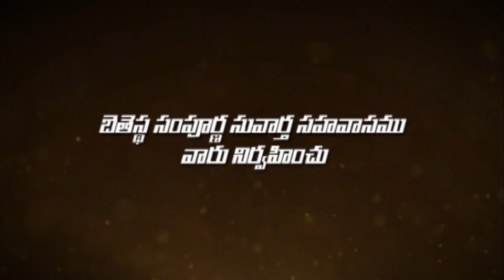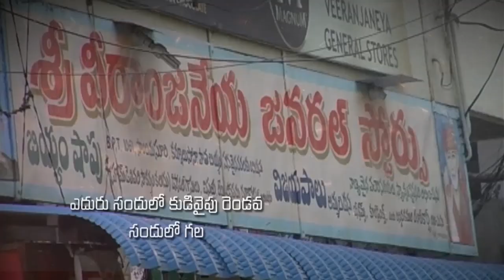Pastor katuri moses garu ||17-05-2019|| అంశం: మన దేవుని సామర్థ్యం--పార్ట్-2...